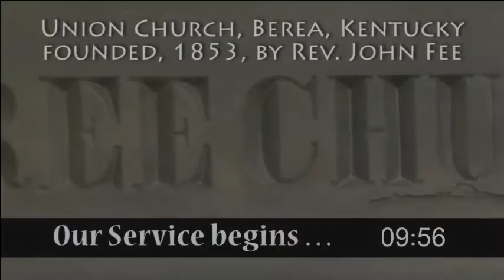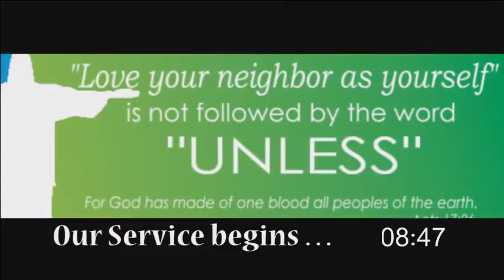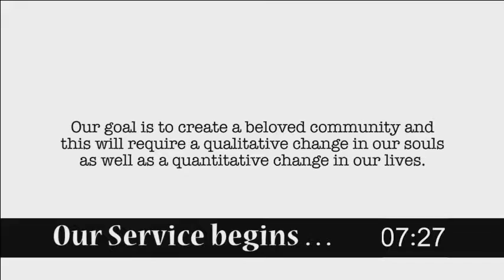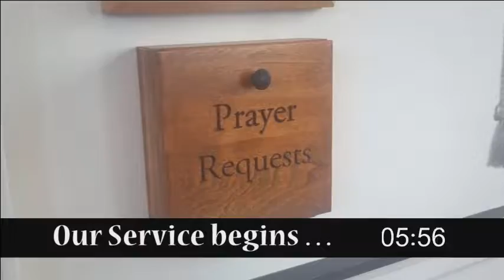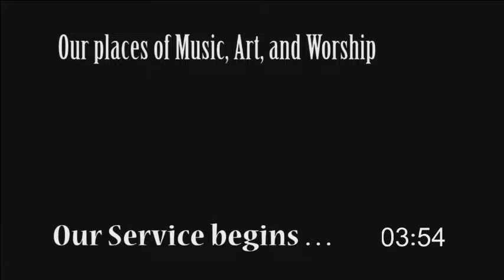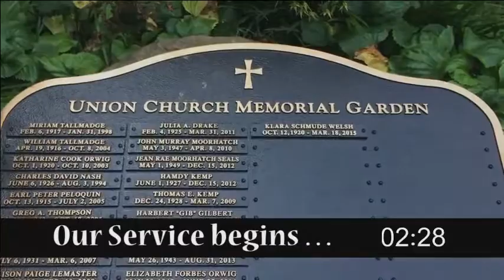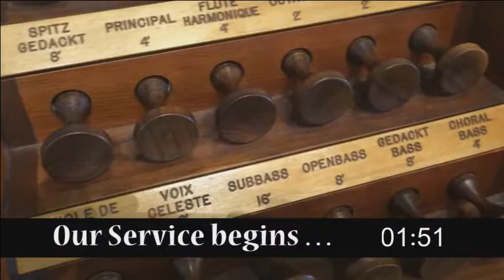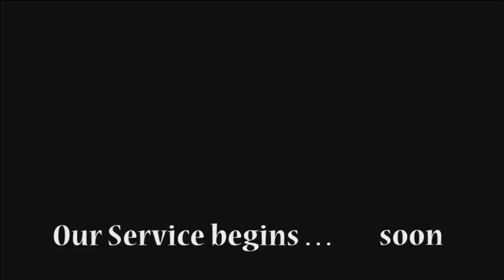Union Church Berea 10/16/2016